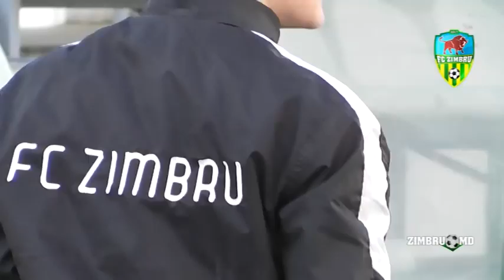Zimbru training (13.01.14)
Zimbru se PREGĂTEȘTE pentru a 2-a parte a sezonului (Foto/Video)

Galben-verzii au fost în vacanță în perioada 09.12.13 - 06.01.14. Începând de luni, 13 ianuarie Zimbrii se antrenează de 2 ori pe zi. La Zimbru sunt în probe fotbaliști din Moldova, dar și de peste hotare. La antrenamente participă și jucătorii echipei Zimbru-2, Victor Buga (portar), Corneliu Pavalachi, Cătălin Lungu (ambii mijlocași) și Cristian Tabîrță (atacant).

Amicale programate:
Sâmbătă, 18.01.14, Zimbru - FC Costuleni, ora 13.00 (CS Zimbru)
Sâmbătă, 25.01.14, FC Tiraspol - Zimbru, ora 17.00 (CS Sheriff)

În perioada 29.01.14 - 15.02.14, Galben-verzii vor efectua un cantonament în Turcia, unde vor fi programate 5 amicale.